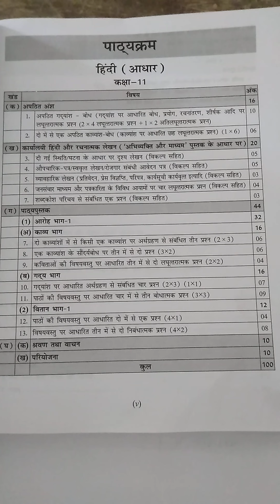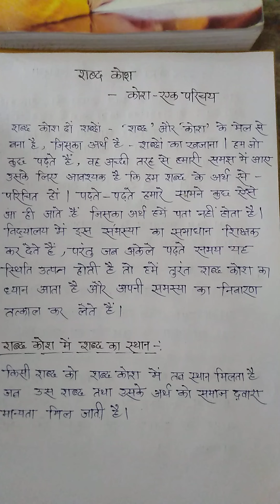कक्षा - 11 शब्द कोश भाग - 1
करुणा निधान तिवारी